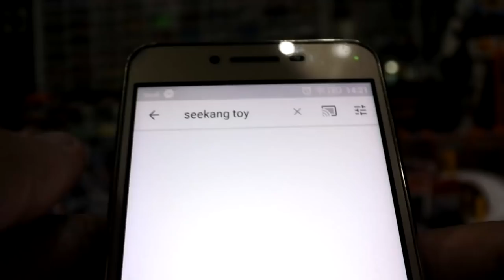ทำฉากไดโอราม่ารถแข่งแรลลี่ ep.30 ทำเองได้ by seekang toy